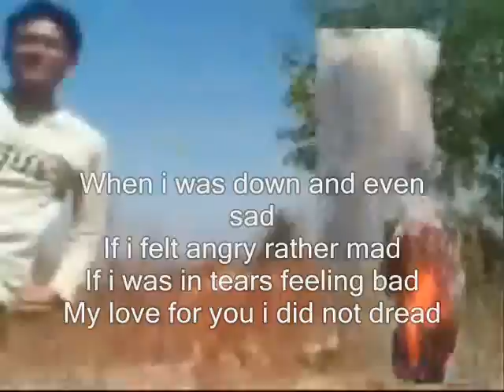don't sad or mad My Dear,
do.
do so
Money is an excellent servant, but the host
very bad.